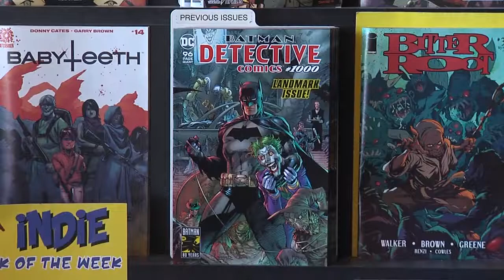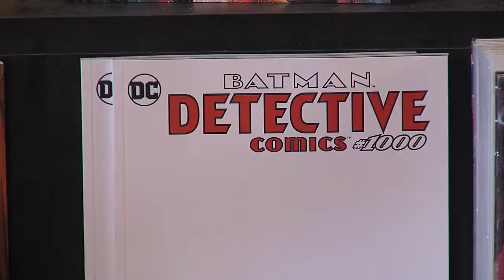WEB EXTRA: Batman Celebrates 80 Years With Release Of Detective Comics 1000